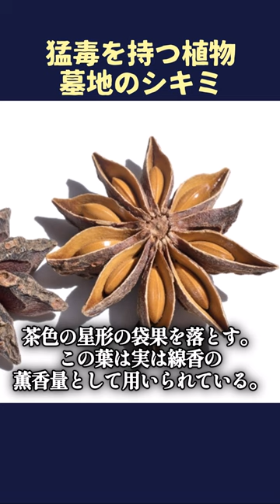猛毒を持つ植物 墓地のシキミ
劇物指定⁉身近で実は「危険な植物」9選